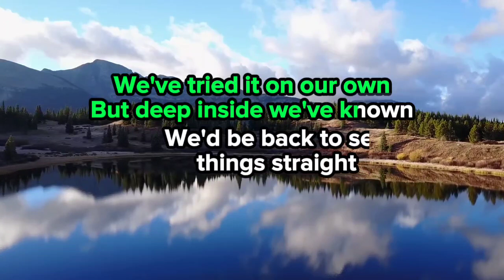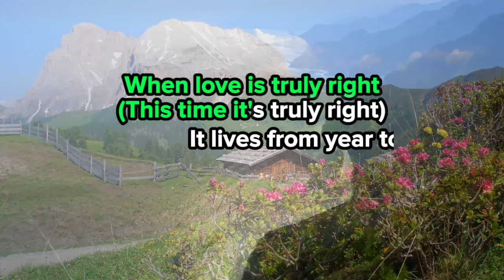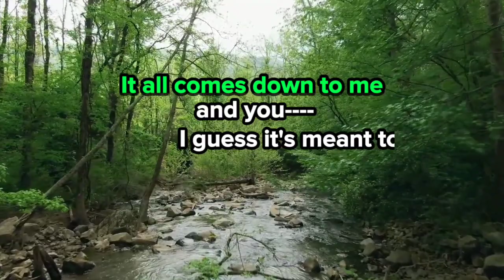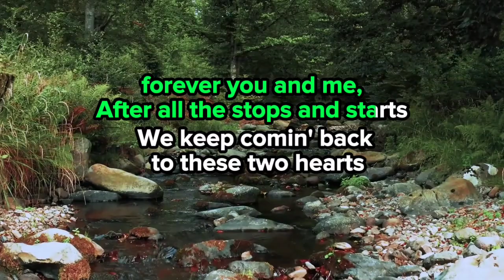After All 🎤 Cher and Peter Cetera (karaoke)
After All
Song by Cher and Peter Cetera

Released: 1989
Album: Heart of Stone

I still remember when your kiss was so brand new

We keep comin' back to these two hearts
I guess it's meant to be, forever you and me, after all

When love is truly right
(This time it's truly right)
It lives from year to year
It changes as it goes
Oh, and on the way it grows

You know I needed you so much
After all, what else is livin' for?